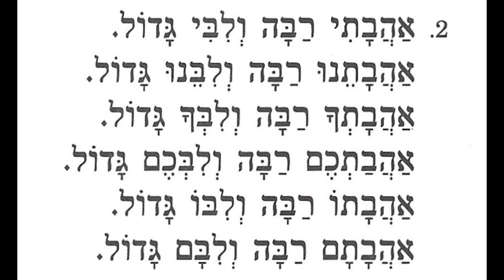Oral Review 08 02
Prayerbook Hebrew the Easy Way page 61 Oral Review 2